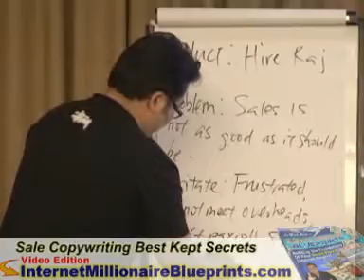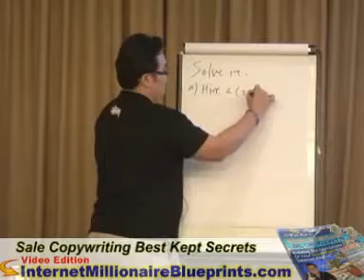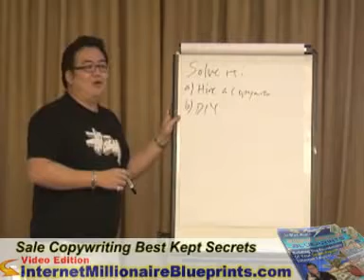Internet Marketing Sales Copy Secrets Unmasked - Jo Han Mok.wmv